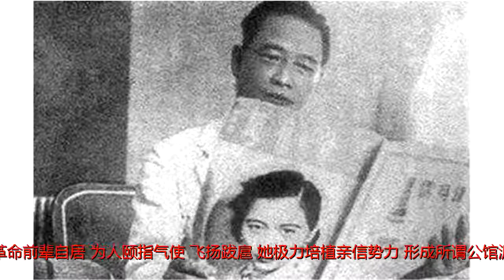周佛海瞧不起汪精卫，原因竟然是汪精卫老婆的一个习惯让人受不了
原标题：周佛海瞧不起汪精卫，原因竟然是汪精卫老婆的一个习惯让人受不了本文作者马振犊，中国第二历史档案馆馆长、研究馆员。南京大学中华民国史研究中心、南京师范大学“侵华日军南京大屠杀”研究中心、浙江大学“蒋介石与现代中国”研究中心客座研究员、研究生指导老师。国务院特殊津贴获得者。季我努学社讲座嘉宾。陆军，中国第二历史档案馆副研究馆员，曾发表民国档案与民国史论文多篇，参与编辑《日本侵华图志》。李士群是个争强好胜的人，他急于立功和显示本领，想与军统戴笠、中统徐恩曾之流斗一斗，对顶头上司周佛海也不恭顺，弄得周佛海大为不满，也想除掉他。而最关键的是李士群权欲极盛，居然发展到不听日本人的话，为壮大自己的武装敢与日军抢夺军粮，这就注定了他最后被杀的命运。周佛海在南京李士群由中统小特务起家，与国民党高层向无渊源。他投靠日敌发迹之初，可谓势单力薄，对其顶头上司伪特务委员会主任周佛海曾极力巴结，唯恐伺奉不周。周佛海认为汪精卫是一个只能同患难而不能共安乐之人，尤其是陈璧君，一贯以革命前辈自居，为人颐指气使，飞扬跋扈，她极力培植亲信势力，形成所谓公馆派。公馆派里也有两派，一派是陈璧君的内侄陈春圃，此派与陈璧君较为亲近，一派以伪宣传部长林柏生为首。周佛海为与汪派势力抗衡，广植党羽，其手下也有两大势力，一派是湖南同乡罗君强，另一派以丁默邨为首。丁虽是76号特工总部主任，但76号的队伍由李士群一手建立，实力始终在李士群手中，因此，周佛海对手握特工实力的李士群也极尽拉拢。汪伪政府成立之前，周佛海曾与亲信梅思平、易次乾、耿嘉基、金雄白、周乐山、张仲寰、蔡洪田、章正范、戴策、罗君强、汪曼云等11人结为金兰，拟在即将组成的伪政府里分别担任10个部门的部长或次长，一举控制汪政府，但由于各方势力特别是公馆派的牵制，这一计划未能实现，周佛海认为这11人分量还不足以与各方势力抗衡，遂拉拢李士群加入，并把伪警政部长一职也让给了李士群。这是周佛海与李士群合作的蜜月期。其后，由于周佛海计划让其内弟、原警政部主任秘书杨树屏接任邓祖禹的警政部常务次长一职，竟遭到李士群的拒绝。李认为：“佛海真不够漂亮，既送我吃只蹄髈，为什么又要挖掉一块肥肉，所以我也狠了一狠心，坚决拒绝杨树屏，还了他一下。”看报的汪精卫李士群不念周佛海提携之恩，甚至公然拒绝安插杨树屏，周佛海气得七窍生烟，但此时双方的矛盾还只是暗中摩擦，未曾爆发出来。李士群通过“清乡”，挤走了伪江苏省长高冠吾，将江苏的军政大权一揽手中，同时他还担任伪特工总部主任、伪警政部长，统辖警特，身兼数职，达到其宦海生涯的顶峰。周佛海担任伪中央储备银行总裁后，在发行伪中储券问题上，最初确定的兑换比例为一比一，1942年5月27日，改为一比二，伪财政部于6月23日公布《禁止使用旧币办法》，开始禁用法币。李士群利用其正在主持“清乡”的机会，对一比二的兑换比例提出质疑，他认为：“财政部的决定，未经立法院讨论，在法律上无效；决定下达前，又未与省政府打招呼，搞得下面措手不及。现在清乡地区还有老法币四百万元未及调换中储券，如此新兑率兑换，老百姓吃亏太大，对我们清乡来说，声誉太坏。所以，我们在‘清乡’地区将仍允许法币流通。要收回，推行中储券，应照顾到老百姓困难，不能使他们吃亏，仍按一比一兑换。”李士群此招可谓一举两得，既为自己赢得为民做主的清誉，又能从周佛海手中捞一大笔。周佛海为了中储券在江苏的发行，不得不做出让步，以四百万中储券换回四百万法币。而李士群仍以一比二的兑率，即一元中储券兑换二元法币，向江苏沦陷区的老百姓兑换，敲了周佛海二百万“竹杠”。汪精卫与陈璧君周佛海吃此大亏，从此与李士群裂痕更深。马振犊、陆军著，《76号特工总部》，重庆出版社，2017年10月第1版。编辑：南京师范大学近现代史硕士生雷晓凡